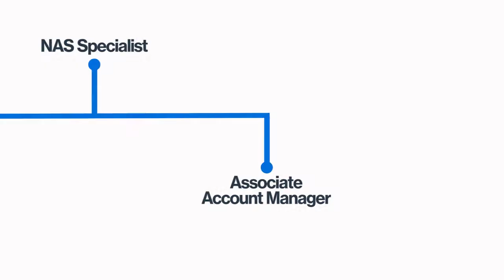The Conservice Journey: Maria Contreras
"People don't have to go to school. If you are exceeding expectations, and you actually prove that you can work and do this, they promote within." -- Maria Contreras, Conservice Associate Account Manager

Apply online today!